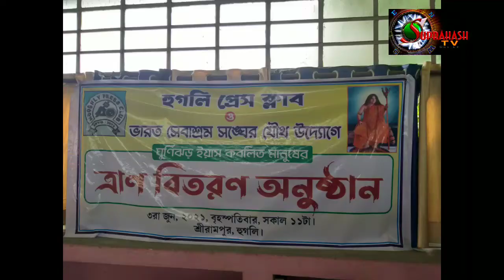ভারত সেবাশ্রম সঙ্ঘ ও হুগলি প্রেস ক্লাবের উদ্যোগে ঘুর্নিঝড় ইয়াস কবলিত মানুষদের ত্রান বিতরন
/Bharat Sebhashram Sangh and Hooghly Press Club distribute relief to cyclone victims

ভারত সেবাশ্রম সংঘ ও হুগলি প্রেসক্লাবের যৌথ উদ্যোগে ইয়াস ও ভরা কোটালের ফলে দুর্গত মানুষদের শুকনো খাবার তুলে দেওয়া হল বৃহস্পতিবার।
 হুগলি জেলার শ্রীরামপুর স্টেশন সংলগ্ন হুগলি প্রেসক্লাবের মধ্যে এক অনুষ্ঠানে দরিদ্র ও অসহায় মানুষদের হাতে চাল,ডাল, মুড়ি, সাবান সহ নানা খাদ্য সামগ্রী তুলে দেন ভারত সেবাশ্রম সংঘের সন্ন্যাসী স্বামী মহাদেবানন্দ।
উপস্থিত ছিলেন  বিশিষ্ট অভিনেত্রী লোপামুদ্রা সিনহা ও হুগলি প্রেসক্লাবের সম্পাদক তরুণ মুখার্জি।
স্বামী মহাদেবানন্দ বলেন,অসহায় মানুষদের পাসে হুগলি প্রেস ক্লাব যেভাবে দাঁড়িয়েছে অন্যদেরও সেভাবে এগিয়ে আসা প্রয়োজন।
ভারত সেবাশ্রম সংঘের প্রধান সম্পাদক স্বামী বিশ্বাত্মানন্দ মহারাজ বলেন, পূর্ব মেদিনীপুর ও সুন্দরবনের বিস্তীর্ণ এলাকায় ত্রাণ শুরু করেছে ভারত সেবাশ্রম সংঘ।
সেখানে অসহায় ও দুর্গত মানুষদের রান্না করে খাওয়ানো হচ্ছে প্রতিদিন।
 এর পাশাপাশি অন্যান্য জেলাতেও অসহায় মানুষদের হাতে শুকনো খাবার তুলে দেওয়া হচ্ছে সংঘের পক্ষ থেকে।
তারই অঙ্গ হিসেবে এদিন হুগলি প্রেসক্লাবের উদ্যোগেও বহু মানুষের হাতে খাদ্য সামগ্রী তুলে দেওয়া হল।